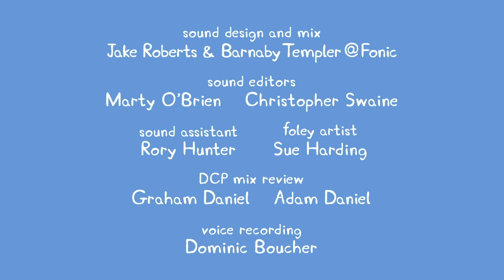Peppa Pig Full Episodes |The Ambulance #38